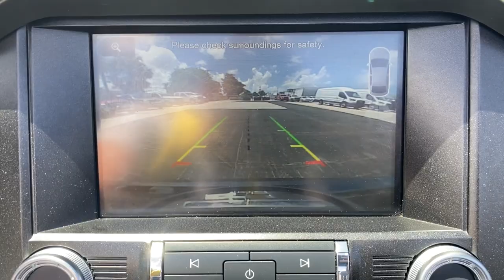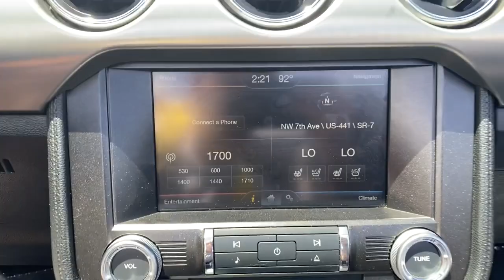2015 Ford Mustang Near me Miami, Kendall, North Miami Hialeah FL P179851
Magnetic Metallic Used 2015 Ford Mustang near me in Miami, Florida at Metro Ford Miami. Servicing the Kendall, Miami Gardens, North Miami, Hialeah, FL area.
2015 Ford Mustang GT Premium - Stock#: P179851 - VIN#: 1FATP8FF2F5402557

2015 Ford Mustang GT Premium CARFAX One-Owner.